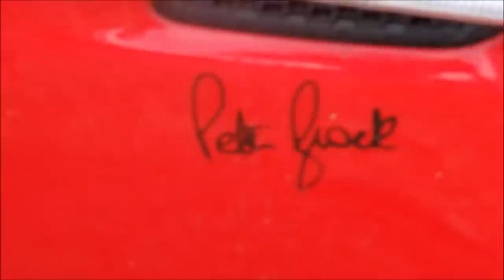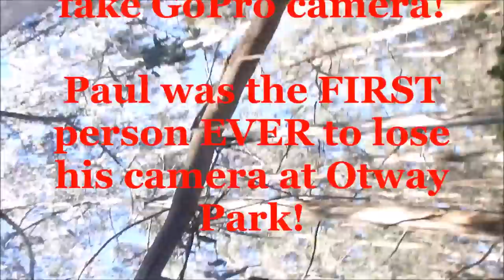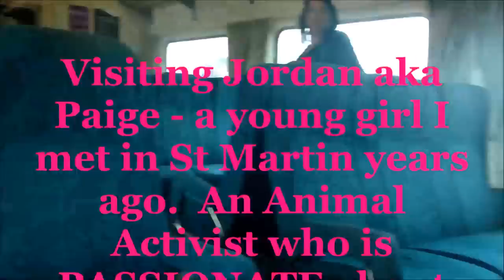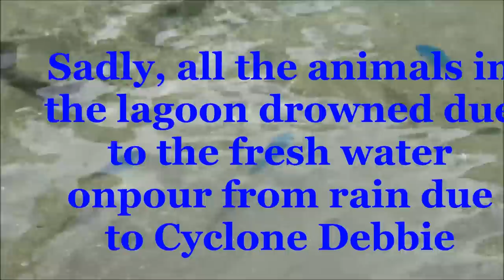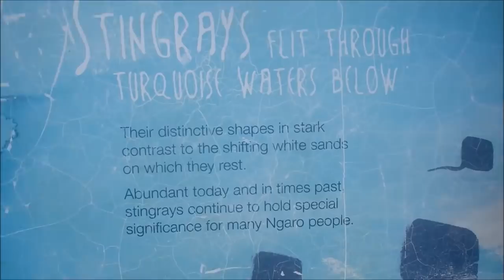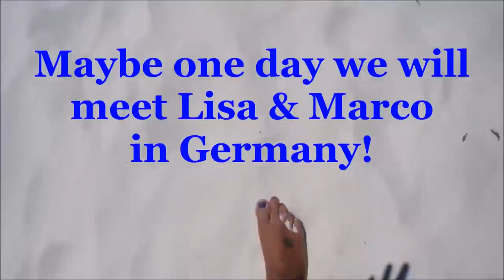YEARS 2017 with Peter Brock Zipline Birthday Race Car Kittens Bath Hill Inlet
Hill Inlet at Whitsundays, Queensland, Australia 2017